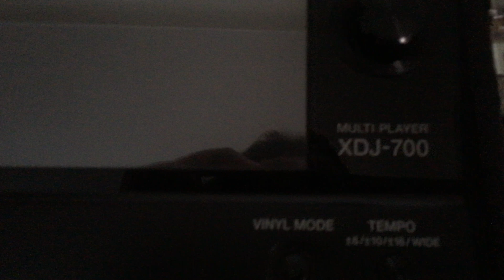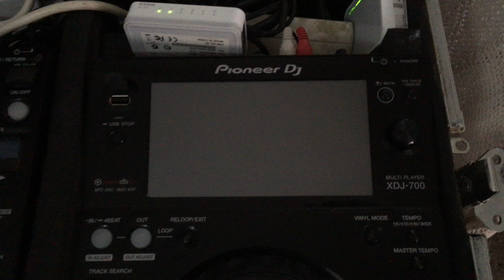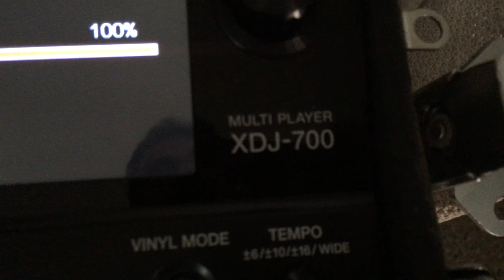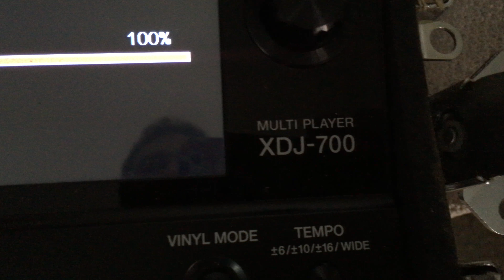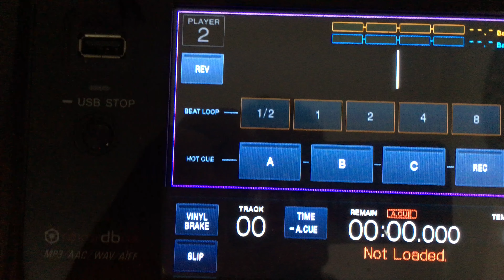Mise a jour Pioneer XDJ 700 by Hafid Event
Tweeter : @Fahd_Hafid
Snapshat : fahdhafid